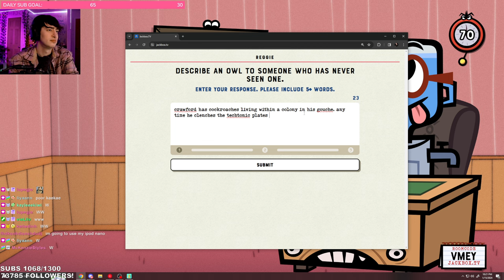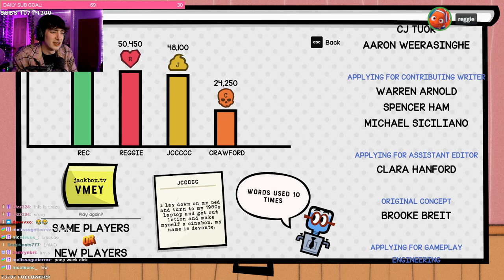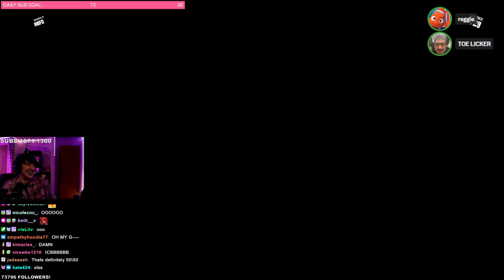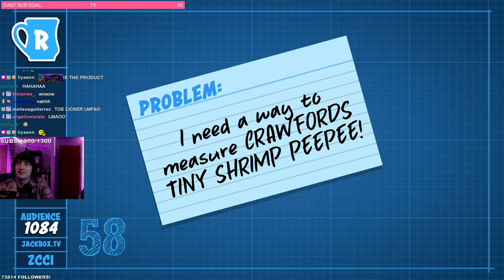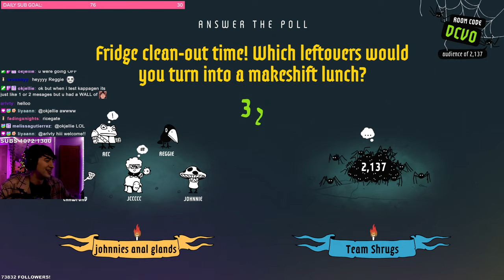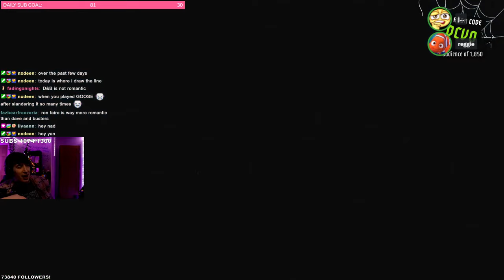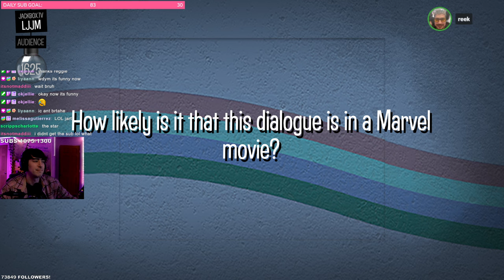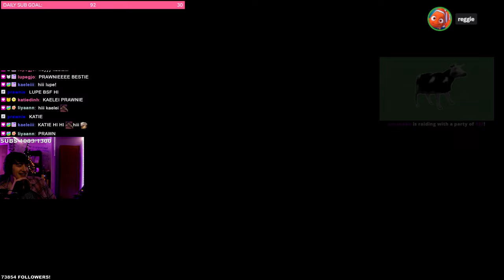SO MANY JACKBOX GAMES